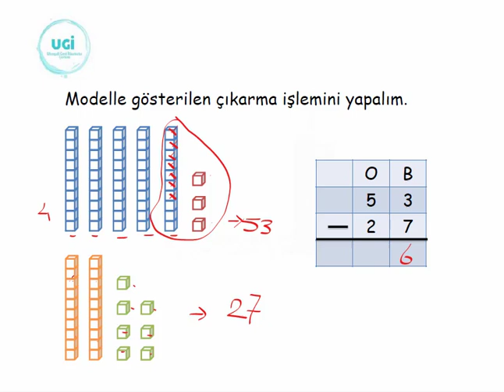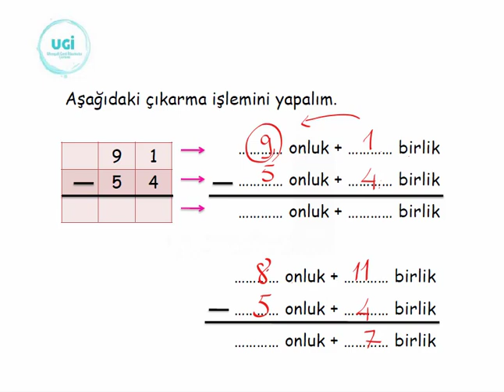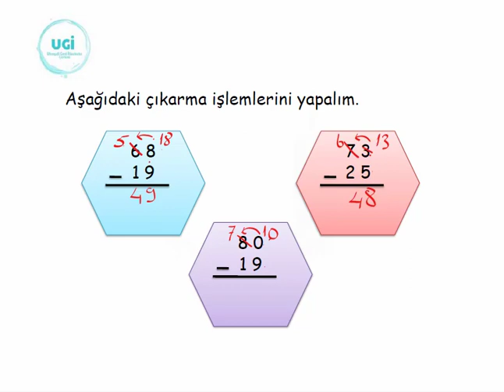İlkokul 2. Sınıf Matematik Dersi, Onluk Bozmalı Çıkarma İşlemi Örnekleri